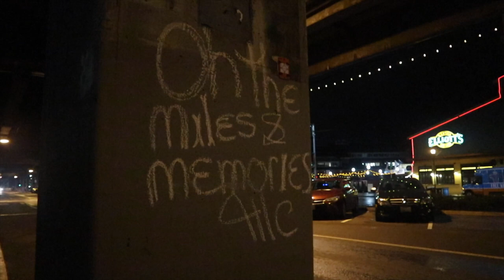Alaskan Way Viaduct LAST CRUISE! - Seattle, WA - Jan 2018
The Alaskan Way viaduct has been an important thoroughfare in downtown Seattle since the mid 1950's, and it's slated to close very soon for removal.  Some of us in the local car community have organized casual drives, to film for most of us what would be the last time driving on or around the viaduct, to preserve a memory of the iconic roadway.  Seattle's waterfront is soon to be changed forever.